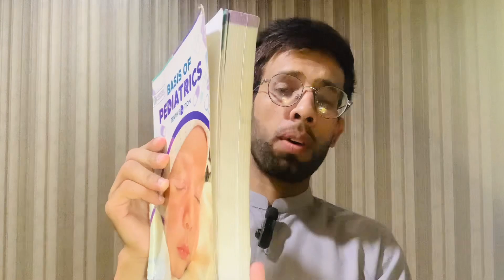pediatrics overview#dr sabtain haider#crystal clear concepts medical lectures